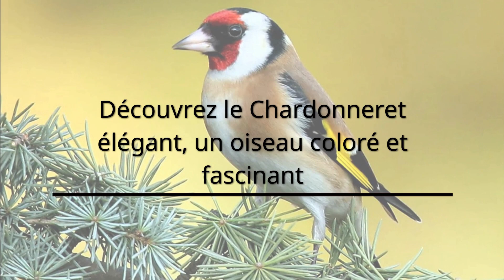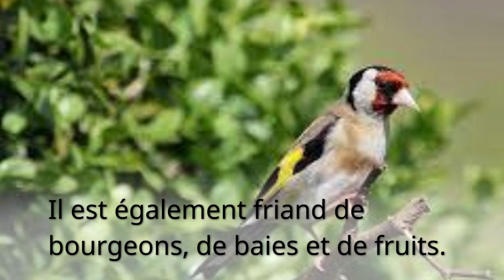Découvrez le Chardonneret élégant, un oiseau coloré et fascinant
Le Chardonneret élégant est un petit oiseau coloré appartenant à la famille des Fringillidés. Dans cette vidéo, nous allons explorer cet oiseau fascinant, en découvrant son habitat, son comportement, son alimentation et bien plus encore.

La vidéo commence par une brève introduction à l'oiseau, où son apparence physique est décrite. On apprend que le mâle a une tête et une poitrine rouge vif, des ailes noires avec des rayures jaunes et des taches blanches, une queue noire avec des taches blanches et une bande jaune au-dessus de l'œil. Les femelles ont une tête et une poitrine plus pâles, des ailes brunes avec des rayures jaunes et des taches blanches et une queue brunâtre avec des taches blanches.

La vidéo poursuit en explorant l'habitat et la répartition géographique du Chardonneret élégant. On apprend que cet oiseau préfère les zones ouvertes telles que les champs, les prairies, les jardins et les parcs, ainsi que les zones boisées clairsemées. On peut également le trouver dans les zones urbaines, où il se nourrit souvent des graines des plantes des jardins et des parcs.

La vidéo aborde ensuite l'alimentation du Chardonneret élégant, qui se nourrit principalement de graines de chardon, de pissenlit, de tournesol et de plantain. Il est également friand de bourgeons, de baies et de fruits. On apprend comment il utilise son bec court et conique pour briser la coque des graines afin d'en extraire la nourriture.

La vidéo se penche ensuite sur le comportement social du Chardonneret élégant. On apprend qu'il est très social et vit en groupe toute l'année, sauf pendant la saison de reproduction. Pendant cette période, les mâles commencent à chanter et à afficher leur plumage rouge vif pour attirer les femelles. Une fois qu'un couple est formé, ils construisent un petit nid en forme de coupe dans un arbre ou un arbuste, généralement à une hauteur de 2 à 3 mètres.

Enfin, la vidéo aborde la protection et la conservation du Chardonneret élégant. On apprend que cette espèce est protégée dans de nombreux pays en raison de sa beauté et de sa popularité comme oiseau de compagnie. Malheureusement, sa population a diminué au cours des dernières années en raison de la perte de son habitat naturel et de la diminution de la quantité de nourriture disponible. Pour aider à protéger cette espèce, il est important de conserver les zones ouvertes et les habitats naturels où les Chardonnerets élégants vivent.